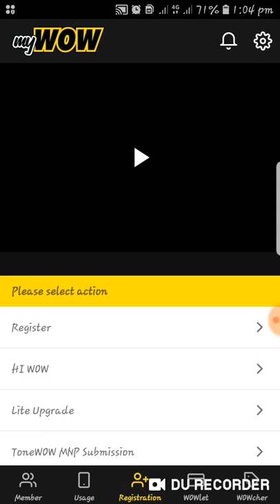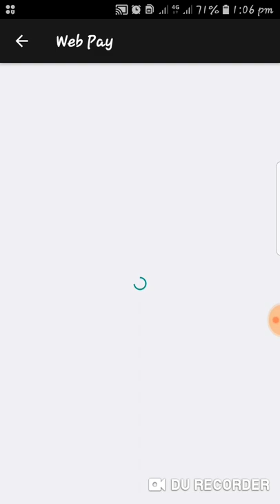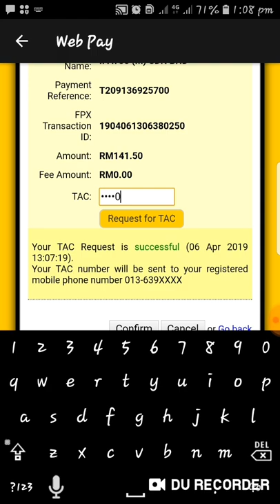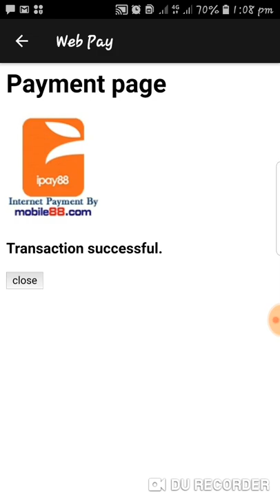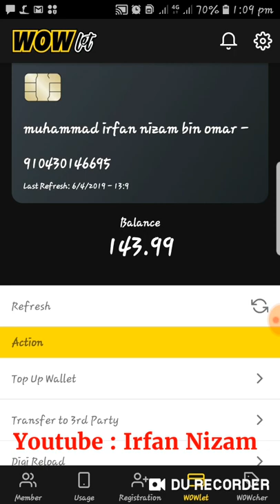Cara Reload e-wallet (WoWlet )di myWoW App!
Belum Upgrade lagi ke Simkad Tone WoW?